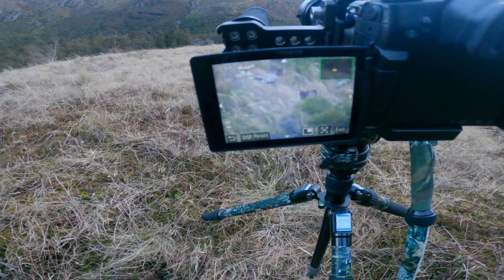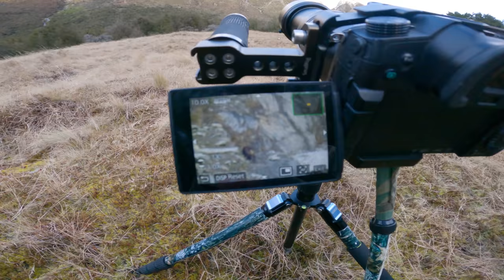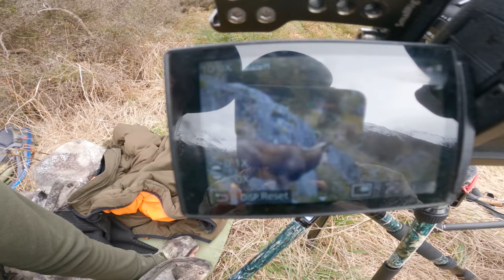Would You Take This Shot? (HUGE Buck)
Join the team as they Hunt for the Elusive beast that seems to be giving Joe E the slip in prior episodes!

Out there doing it with JE Wilds. Join Joe E, Joe F,  Katherine as they hunt Alpine Animals in the Mountains of the South Island of New Zealand. Amazing scenery for a multi day camping hunt in the heart of the wild West Coast of New Zealand.

Hunting, Camping and living in the Wild - Let me take you on a virtual Hunt.

A JE Wilds Vlog.

Featured Gear we use
Bergara Premier Mountain 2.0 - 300wm